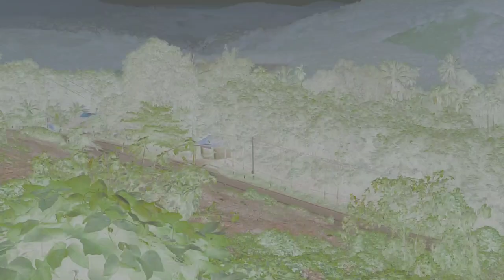Pamba Ride out | Royal Enfield | Thunderbird | Himalayan | Nikon | Riders |Pathanamthitta | Youthens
Travel Vedio Pathanamthitta Pamba